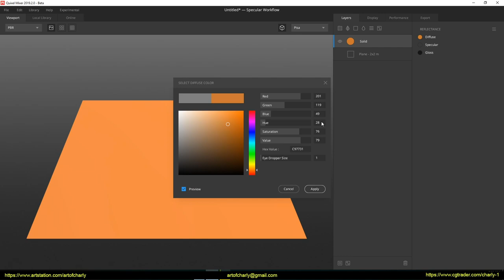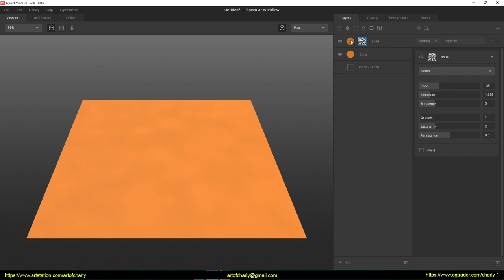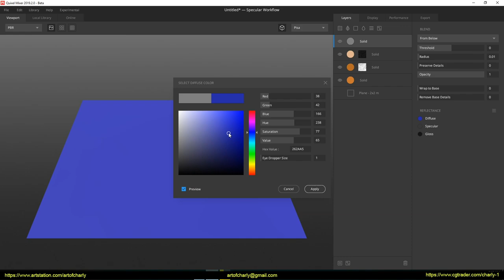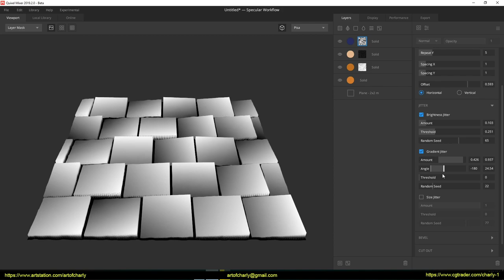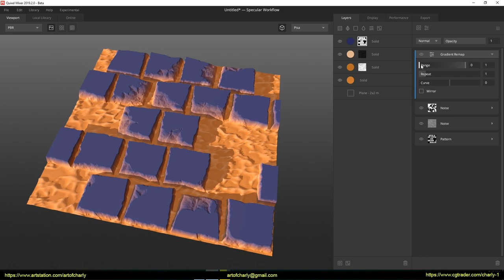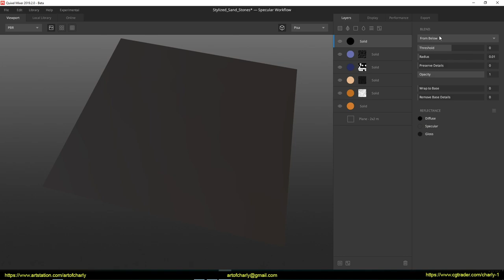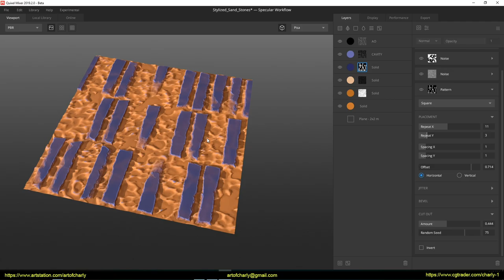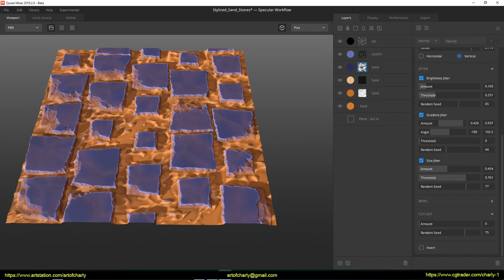Quixel Mixer 2019.2 New features. Stylized procedural stones and sand.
Quixel Mixer - this is an universal software for creating materials and textures.

In this video, I will teach you to make a stylized  procedural stones in the sand, as in the same CrashBandicoot or Spyro, and in any stylized game. I think those who are fond of stylization will immediately recognize this style of presenting materials and textures.

Also show a new items in the Pattern Generator, new filters and blending modes.

          Video content:

0:01 - Intro

0:05 - Tutorial theme

0:15 - Creating a new Quixel Mixer project

0:33 - Creating a stylized sand workflow. Use the new Scatter filter.

2:23 - Creating a stylized stones.

2:51 - Using a new features in Quixel Mixer 2019.2. New options in the Pattern Filter.

3:55 - Adding Damage. Distort blending mode

5:25 - Adding cracks.

6:15 - Adding Cavity to the layer with stones.

7:01 - Demonstration of the new mode in the Pattern Generator - Cut Out.

7:32 - Adding an Ambient Occlusion layer.

8:36 - Experiments with the tiling texture in Placement.

9:22 - Demonstration of "Size Jitter" in the Pattern Generator

10:06 - Final result.

10:15 - Forrender Renderfarm

10:25 - InfoPartners

10:30 - Ending

10:45 - Preview of other lessons and playlists.